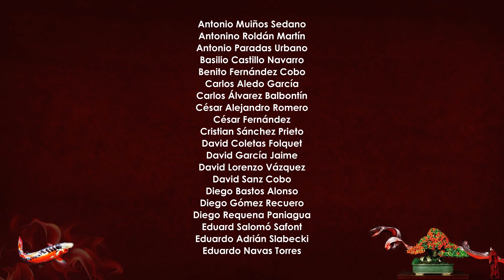Plantando naranjo bonsai ¿Zero?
Muy buenas!

Pues aquí os dejo un vídeo en el que quiero compartir con vosotr@s Plantando naranjo bonsai ¿Zero?